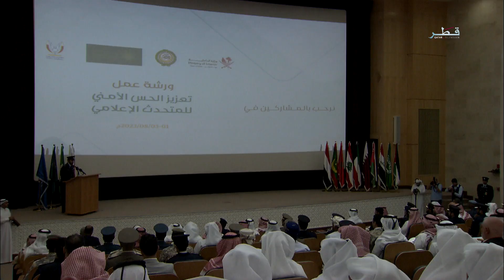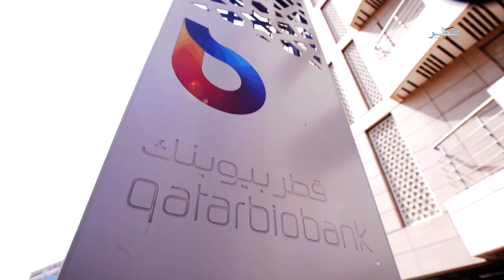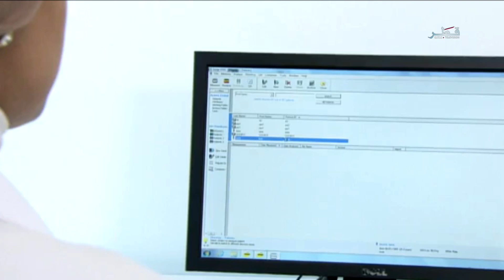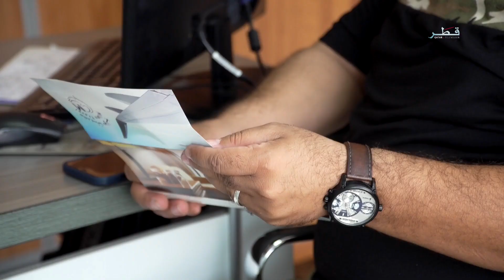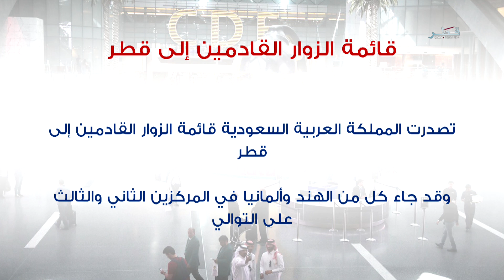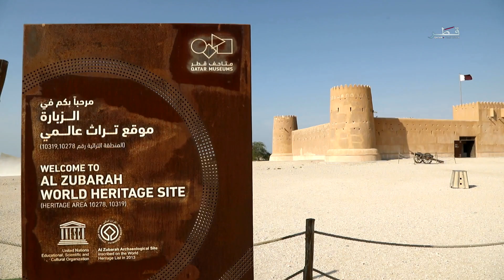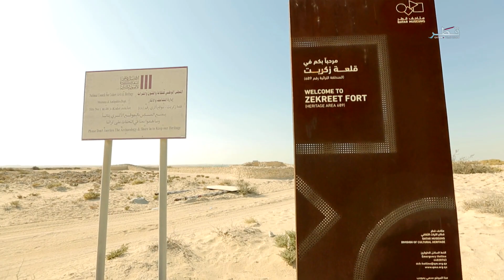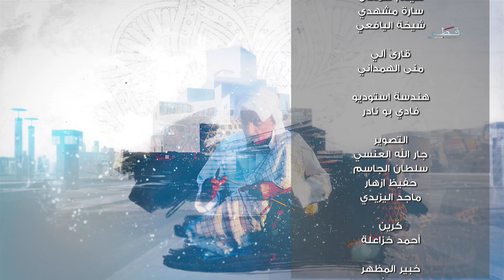حياتنا - الأربعاء 2/8/2023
ضيوف الحلقة :
السيد محمد العبدالغني - مدير إدارة ريادة الاعمال بمركز نماء
السيدة لطيفة العمري - أخصائية معلومات في قسم البحوث وخدمات التعليم
السيد  محمد الخليفي - المكلف بمهام مدير إدارة توظيف القوى العاملة الوطنية بوازارة العمل